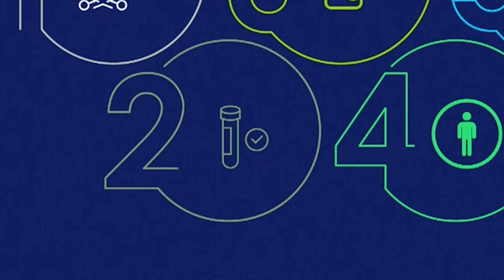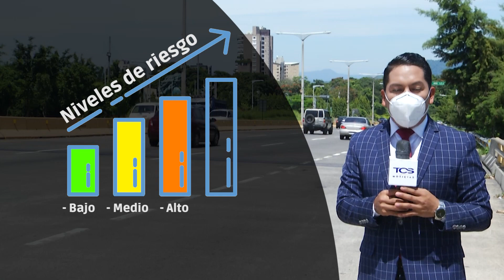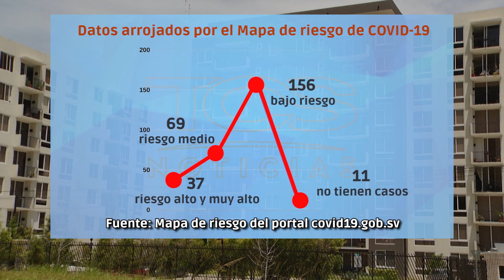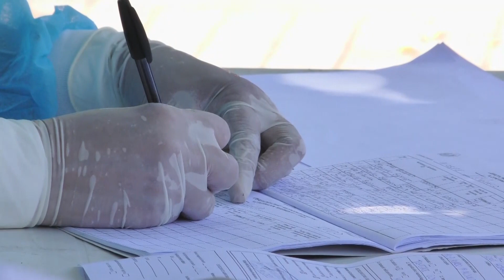MAPA DE RIESGO